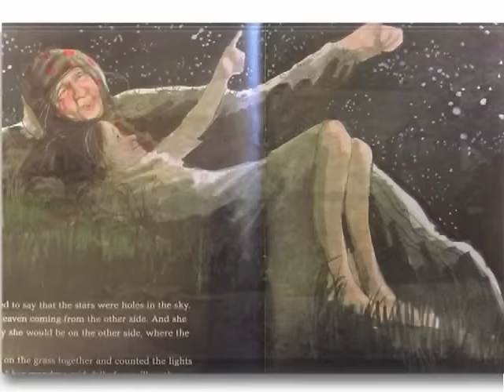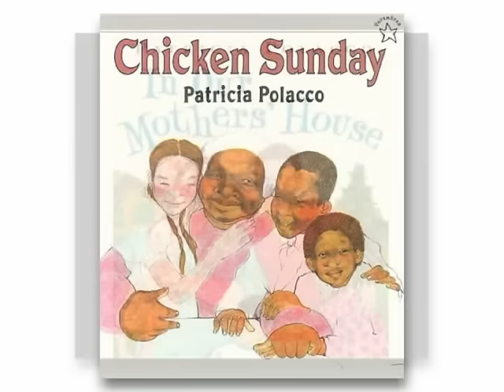The Patricia Polacco Story